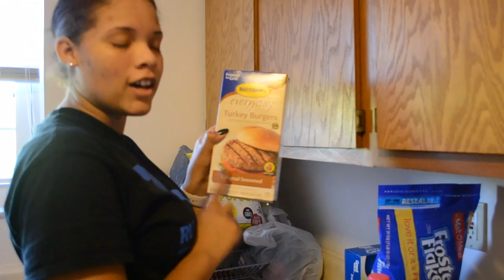Grocery Haul (Nov2016)